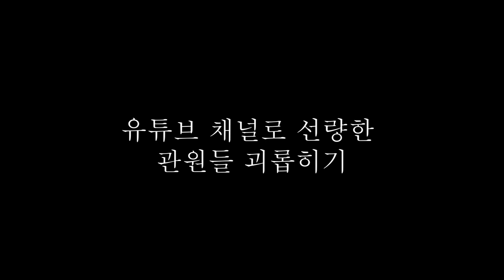[박사범 주짓수 교실]호주형 필살기 NO.2 인버티드가드 트라이엥글 초크!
안녕하세요!!
업로드가 많이 늦었습니다.!!
오늘은 호주형의 필살기 두번째 인버티드가드 트라이엥글 초크 입니닷.^^

주짓수, 주짓수기술, 주짓수기초, 트라이엥글초크, 초크, 브라질유술, 호신술, 다이어트, 비앤지주짓수, 송내동주짓수, 중동역주짓수, 부천주짓수, 호주형, 박사범TV, bjj, choke, invertedguard, trianglechoke, submission